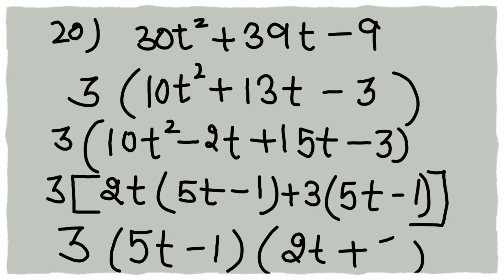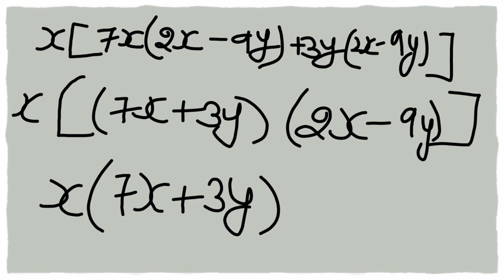new learning composite mathematics class 8 self practice6g | Schand maths solutions chapter 6| ex 6g